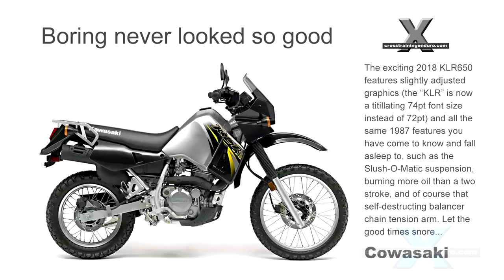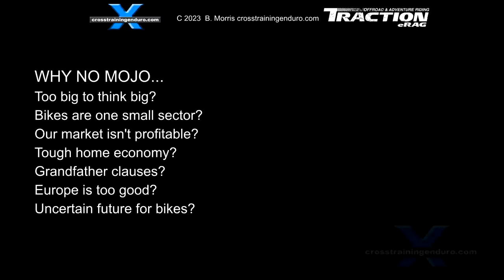Have the Japanese brands lost their mojo?︱Cross Training Adventure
Have the Japanese brands lost the plot? Have the lost their mojo? Keen on adventure riding in Australia? This recent news report highlights the issue. People say we Japanese have lost our mojo. They say our motorbikes are old fashioned. If you like dual sport riding in Australia then you might like our adventure riding vids.  We can't design anything new. Our 20 year old bikes never change. Check out our reviews of various adventure bikes and dual sport bikes.  They ask why we still use cable clutches. So if it ain't broke, don't fix it. Just keep selling those old models if they keep selling. And sometimes it doesn't pay to make changes. Welcome to Cross Training Adventure, we are into all things dual sport and adventure on the east coast of Australia. Famous bikes like the DR650 and XR650L are still sold in some countries under the grandfather clause. Why do they seem to put so little effort into innovation and updates?  As long as you don't change the design significantly, you don't need to meet tighter emission laws. So it's easier to just not change anything.  Why we don't we install six gears. But we have a solution for next year. Our design team has announced... Bold new graphics! During the 1970s and 1980s, Honda, Suzuki, Yamaha and Kawasaki dominated the market with great dual sport motorbikes that were actually reliable and well priced too. The main thing is get out and ride while you can with dual sport riding or Adventure riding in Australia, Canada, Vietnam, Romania and beyond! So check out Cross Training Adventure.  But the Europeans gradually caught up, and typically their models perform better and can often match the Japanese for reliability. Occasionally there is some excitement around a new model like the Africa Twin or Yamaha Tenere, but it's slim pickings. Today, the Japanese brands are happy to rest on their laurels and let the Europeans eat into their market share. Why? I suspect there are many answers. First, these are huge companies. Yamaha makes musical instruments, outboard motors, hi fis, and sporting equipment. Suzuki makes cars, outboard engines, wheelchairs and ATVs. And innovating can be an expensive risk. Also when it comes to profit, the Japanese know which bikes are making the most money. We like to think it's the sports bikes, the adventure bikes, or the offroad bikes. But the biggest markets are for small models selling in China, southeast Asia and India. They rarely pioneered anything new, but took another brand's idea and made it really work well. But of course the European brands have become very good at not only innovating, but creating new models that are often just as reliable as the Japanese models. And often those old models are still great, I love riding my old dinosaur, the DR650, which hasn't changed since 1996. But can the Japanese brands become the innovative powerhouse again as they were in the past? And should they try? Keen to know your thoughts. For example Honda's biggest market is India selling models you have probably never heard: the Honda Unicorn, Shine, Activa, Livo and Grazia. If pumping out endless small bikes is bringing home the bacon, why risk money on innovating expensive bikes in small markets? Honda makes cars, power equipment, robots and aircraft. And Kawasaki makes airplanes, ships, missiles, helicopters, monorails, trains, and gas turbines. When you get that big, motorbikes are just a small part of your business. And of course the original passion for creating motorbikes is now completely dominated by profit. The shareholders become more important than the consumers.  There are other possible factors here too. Since the 1990s, Japan's economy took a turn for the worse so business strategies have become very conservative. Many argue that Japan's strength was in research and development.  Japan would have an uphill battle if it wanted to regain mastery of the market as it did in the 1970s. Motorcycles have an uncertain future too. Millenials are less inclined to buy vehicle, or even learn to drive or ride.  So the Cross Training Adventure focus is just get out there and have fun on two wheels. Instead of obsessing over the latest blinged out Beemer, which tyres to fit or spending a fortune on your suspension or billet alloy gas cap. So most of our adventure riding vids will feature the much loved bush pig, the Suzuki DR650. We like doing seriously critical reviews.